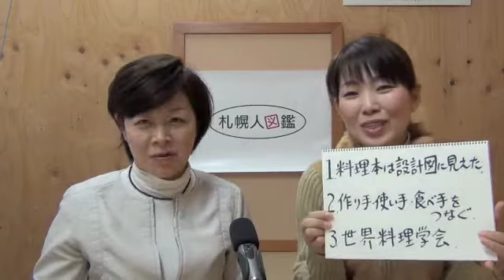札幌人図鑑 深江園子さん ３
３、世界料理学会